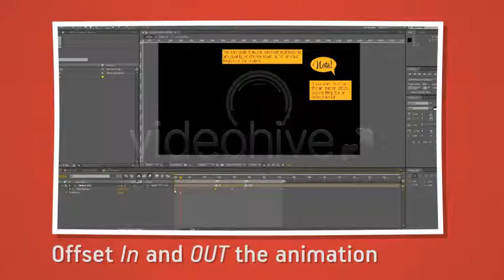Animated Labels Pack - قالب افتر افكت عناصر متحركة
Animated Labels Pack  - مشروع افتر افكت عناصر متحركة
videohive Animated Labels Pack 4412248
Animated Labels Pack  After Effect Project

Style Media

مشروع  افترافكت
قالب افترافكت
قوالب اسلامية
موشن جرافيك
افتر افكت بالعربي
Infographics | انفوجرافيك